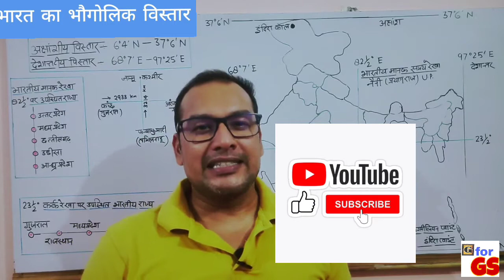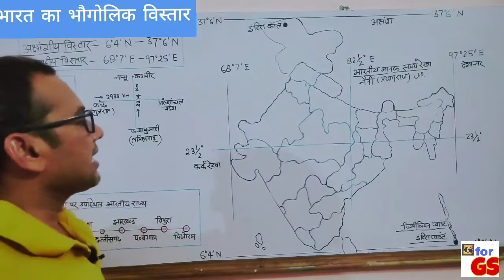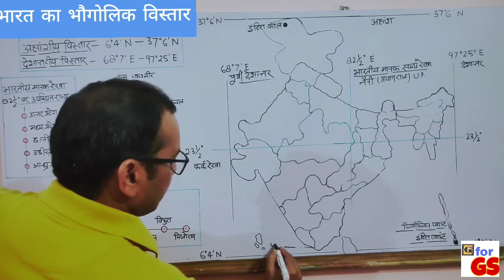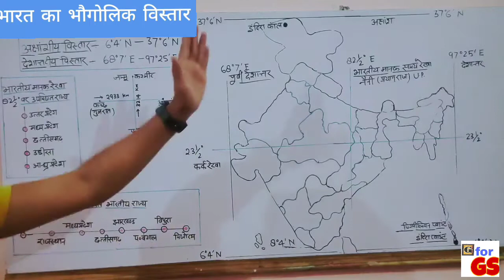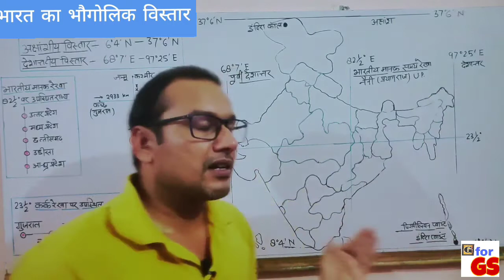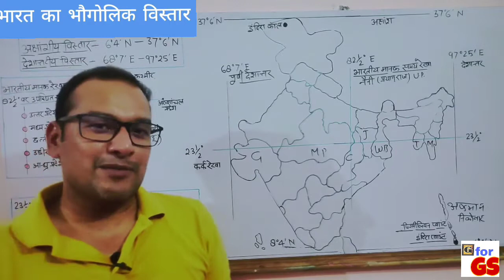Bharat ki sthiti, bharat ki sthiti aur vistar, bharat ki bhaugolik sthiti, gforgs, g for gs, bhoogol